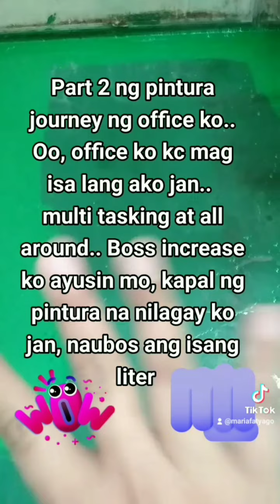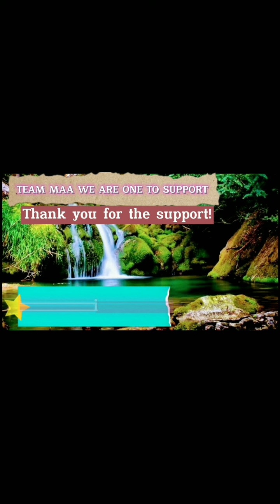FUNNIEST TIKTOK DUETS 2022 || TRY NOT TO LAUGH || TIKTOK TOP BEST COMPILATIONS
Facebook Account Name:    Zia zane